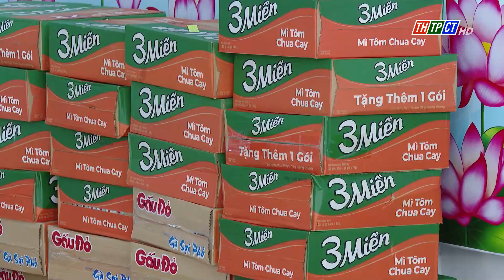Mùa xuân nồng ấm yêu thương| Cần Thơ TV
“Xuân yêu thương”, “Xuân nồng ấm”, “Nụ cười Xuân”… đó là những chủ đề rất thân thương của các chương trình trao quà Tết dành cho học sinh sinh viên hoàn cảnh khó khăn.